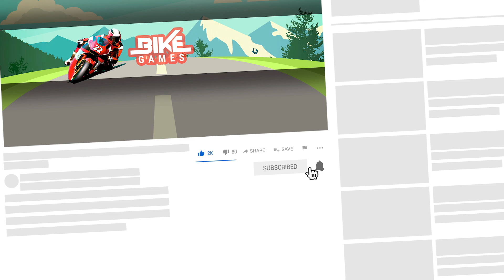Bike Master 3D - Bike Racing Games Racing Games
Hey rider! Bike Racing Games and Racing Games combined in Bike Master 3D Gameplay Android.

Bike Master 3D : New Moto Bike Racing
by Games Saga